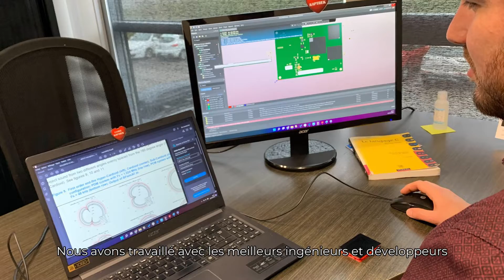INOSPORT 2022 // FAB'ONE – KAPTREK - Présentation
➡ FAB'ONE – KAPTREK ⬅

Présentation N°2⃣0⃣ - (éligible Prix Spécial PV) - Candidat 2022
KAPTREK, le Guide connecté de l'outdoor, le premier dispositif connecté tout en un permettant aux pratiquants de se sécuriser, se connecter avec leur communauté, et suivre leur activité sportive.
▪Catégorie : Objet connecté pour le sport
▪Type d'innovation : Ergonomie, fonctionnalité, matériaux, usage, design (forme, graphisme)
Autre